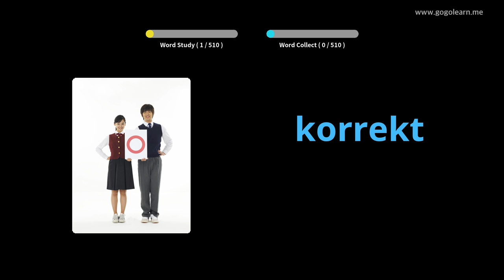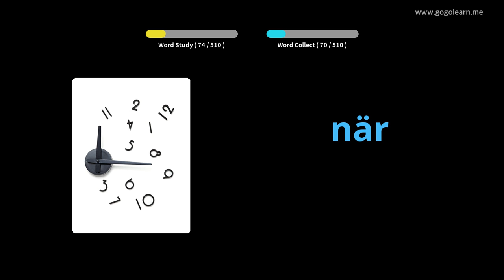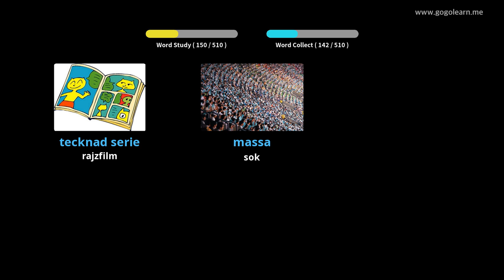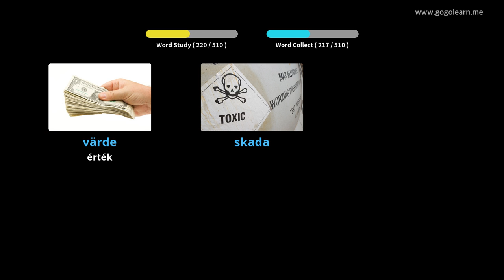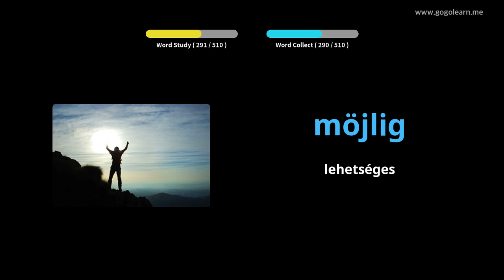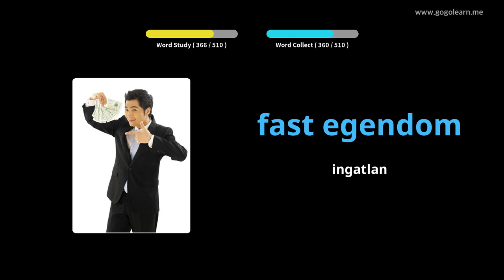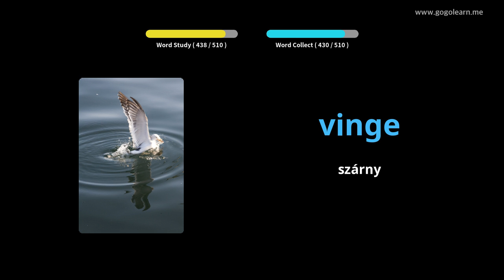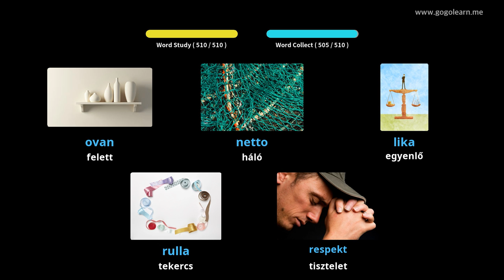Svéd Szókincs Alapiskola | Golearn